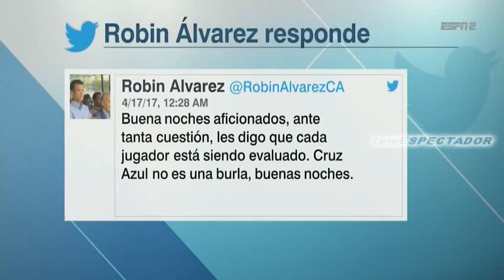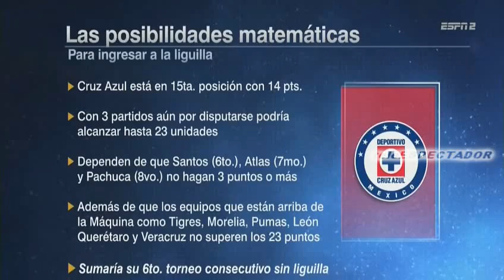Cruz Azul lo volvio hacer en la Jornada 14 del Clausura 2017 - Los Capitanes